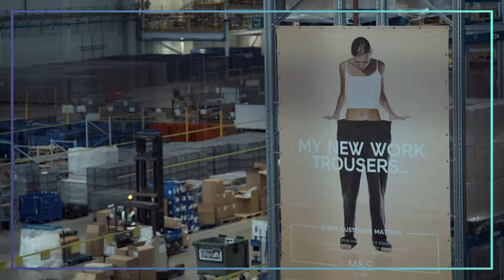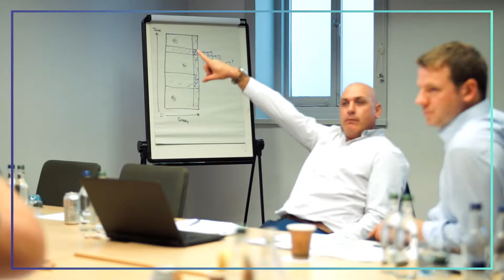Life as a Newton Consultant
What working as a consultant at Newton looks like. Our employees talk all things Newton, from making an impact on the front line to team activity nights. To find out more about how we do things, take a look at what we do